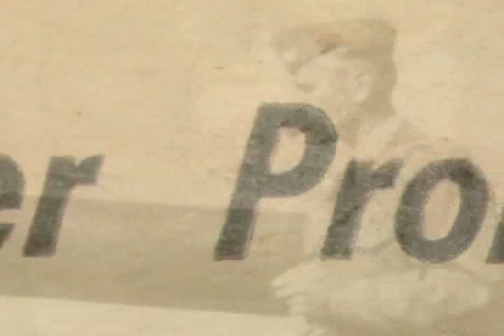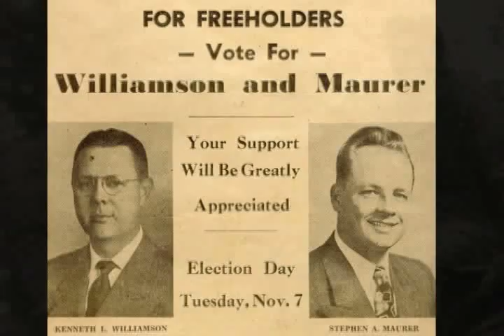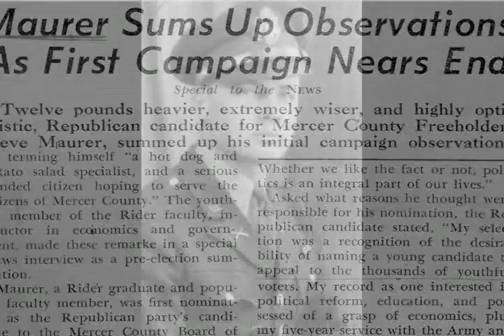Leben (Single Version)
Video taken from the Stephen A. Maurer DVD.  I created this DVD when my best friend's grandfather past away and was burried in Arlington.